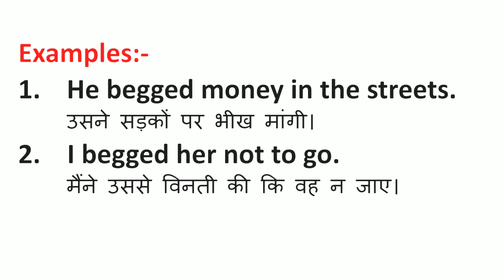Begged Meaning in Hindi | Begged ka Matlab kya hota hai | Word Meaning English to Hindi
Begged Meaning in Hindi | Meaning of Begged | Begged का हिंदी में मतलब | English to Hindi vocabulary |

Aaj ki Is Video Me Maine Aapko Begged Ka Matlab Kya hota hai Hindi mein, Begged Ka definition or Begged Word Ke Sentence ka Example ko batlaya hai.